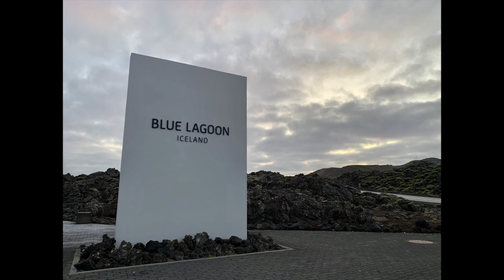Understanding geothermal energy in Hawaii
Richard Ha lays out in very simple terms why we are lucky to have geothermal energy here in Hawai‘i, how we should be using it, and what needs to happen next. He discusses what he learned from visiting geothermal energy plants in the Philippines and Iceland, that the Department of Hawaiian Home Lands (DHHL) are right now discussing how Hawaiian beneficiaries would benefit from geothermal energy being tapped under DHHL lands, what exploratory research needs to be done, and more.

Purchase Richard Ha's paperback "What Would Our Kupuna Do?" from Amazon